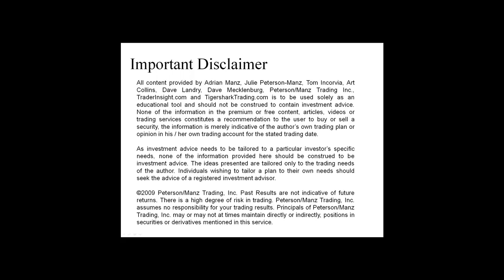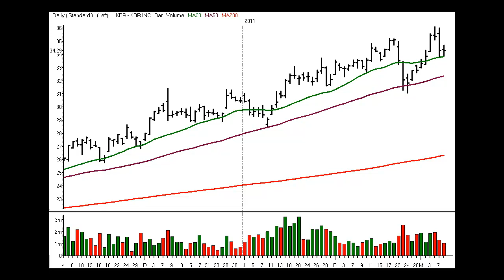Stocks and Sectors on the Radar - 9 March 2011